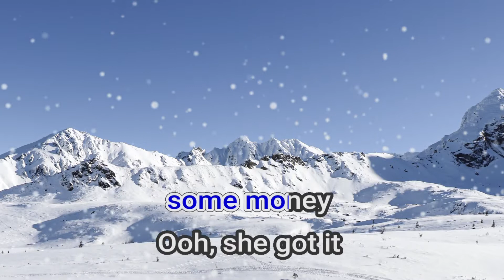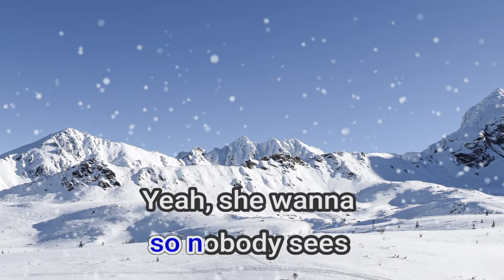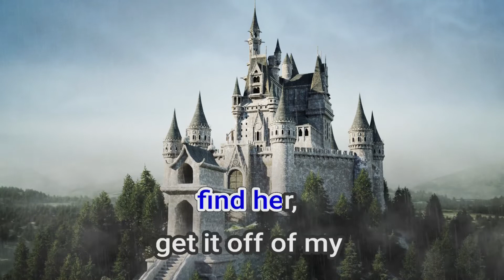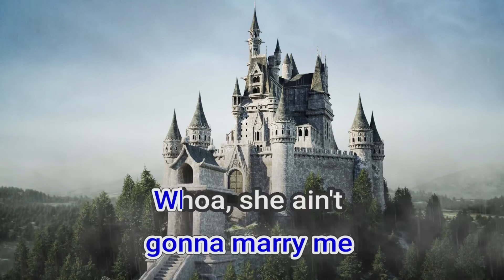27035 Marry Me Thomas Rhett